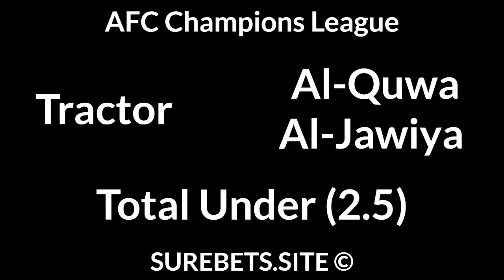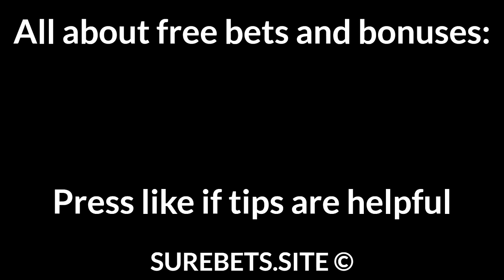Football Betting Tips Today — Premier League, Bundesliga, Ligue 1, AFC Champions League Predictions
Arsenal vs Everton
2X

Augsburg vs Koln
Augsburg to Win (0)

Reims vs Marseille
Marseille to Win (0)

Al Rayyan vs Al Wahda
Al Rayyan to Win (0)